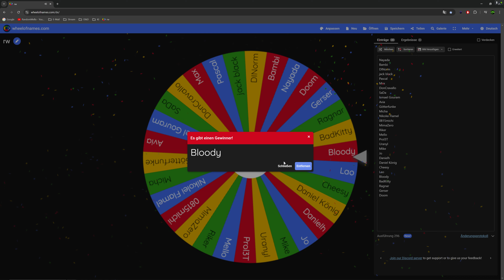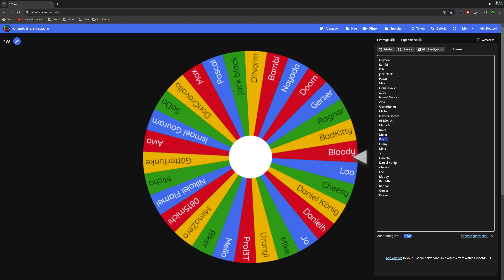RimWorld Anomaly-92 - Alleskönner